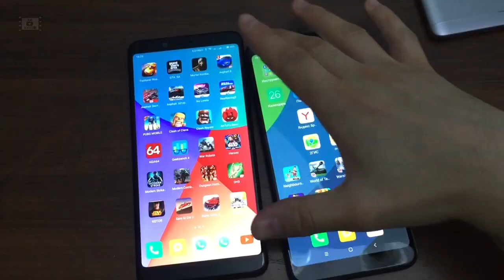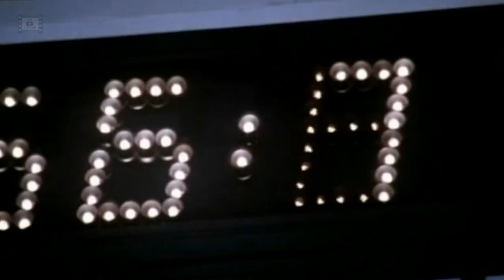7 фильмов 90-х с Жан-Клод Ван Даммом, которые вы должны посмотреть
0:00 В поисках приключений 1996
1:40 Патруль времени 1994
4:18 Колония 1997
6:01 Трудная мишень 1993
8:05 Самоволка 1990
9:01 Ордер на смерть 1990
9:54 Взрыватель 1998
11:52 Неудубли